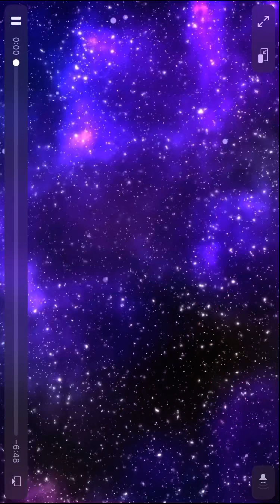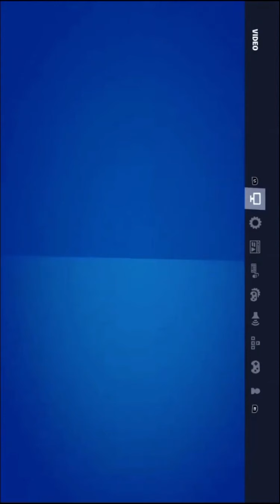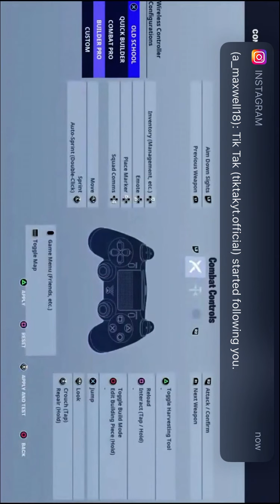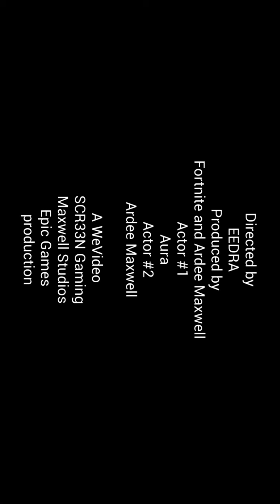How To Get CrAcKEd